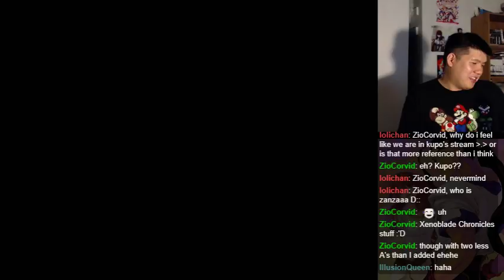Let's BLIND Play Xenogears - Part 229